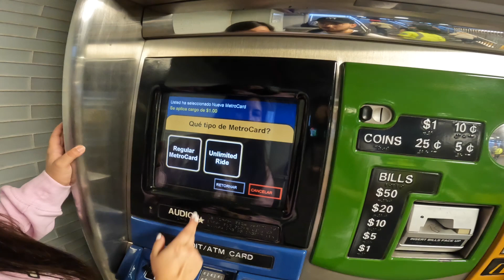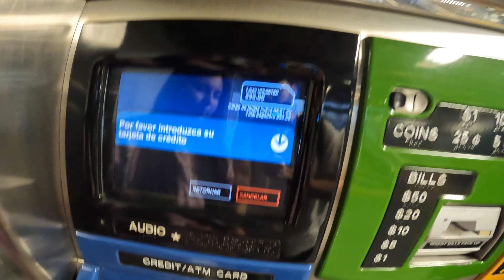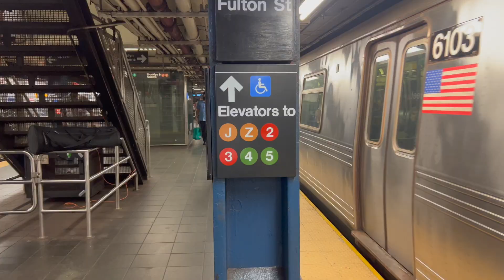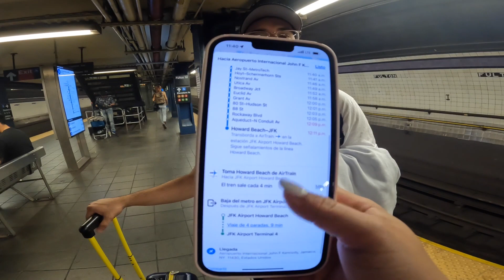Como usar el Metro en New York 🚆🗽 2022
Sientes que te vas a perder en New York? Tranquilos también nos paso, este es el tercer viaje que hacemos a esta ciudad mágica y hemos aprendido cada vez más como movilizarnos y queremos enseñarles lo que hemos aprendido.
Hola!.
Somos Hasly y Jean Paul, tenemos un podcast juntos y también creamos videos sobre nuestra vida, nuestros viajes y cosas divertidas. Decidimos casarnos en el 2017 cuando solo nos conocíamos por instagram, ya llevamos 5 años casados, somos venezolanos y vivimos actualmente en Utah - USA. Ha sido una gran aventura y nos emociona crear contenido y compartirlo con ustedes, aquí veras muchos videos.